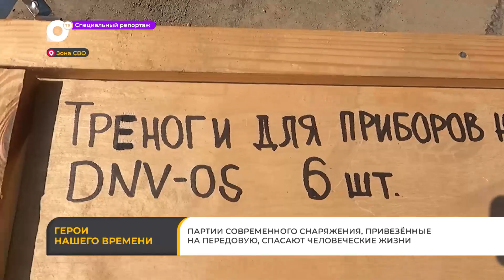Спецрепортаж. Как доставляют снаряжение приморцам в зоне СВО